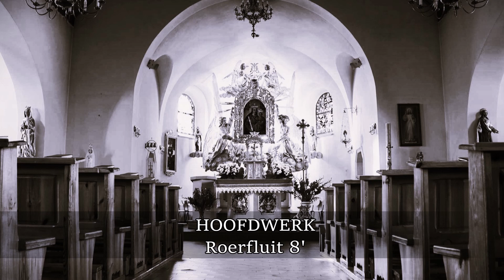Pange Lingua - Pablo Bruna 1611-1679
Organista Jefferson Ribeiro

Imagem e Sample:
 Sts. Simon and Jude Apostles church in Raszczyce, Poland
BUILT BY
Vermeulen, Alkmaar (1965)
Hauptwerk (mesotônico 1/6)